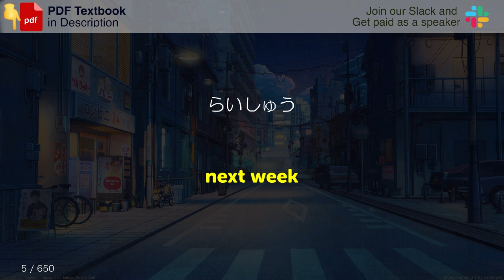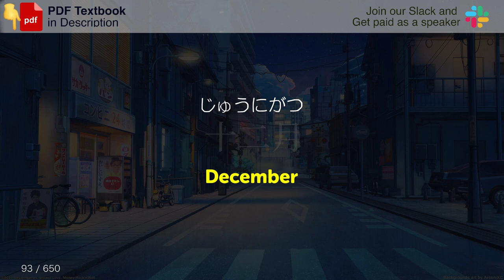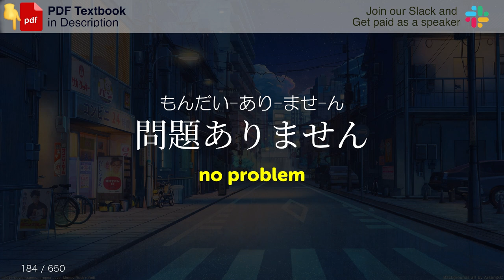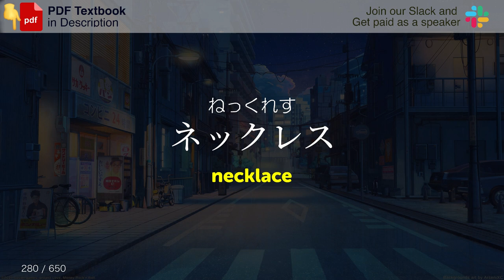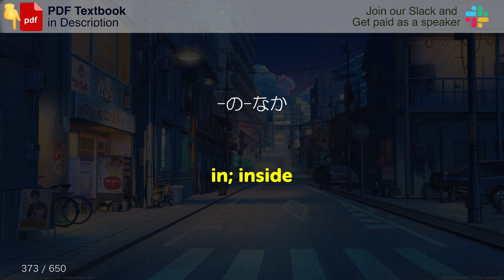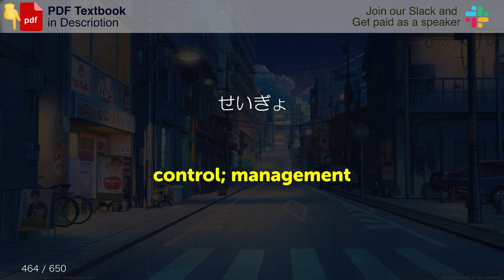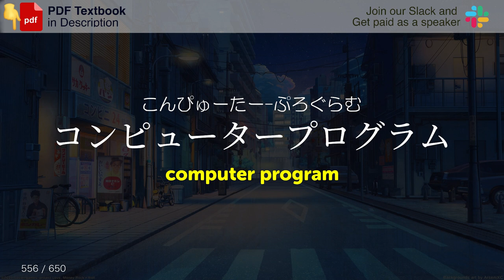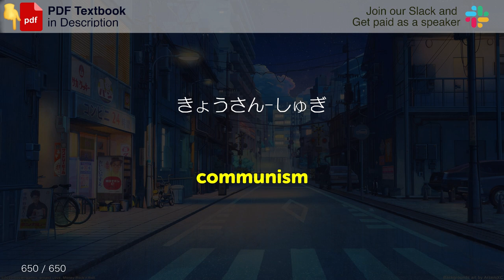[+PDF] FUEL JAPANESE VOCAB 650🔥🔥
All vocab come from Memrise with correction by native speakers

💥ALSO, we teamed up with a cool flashcard app - ReWord! Learn JAPANESE with ReWord right now!

00:02 明日
00:22 先週
00:44 来週
01:05 月曜日
01:26 水曜日
01:48 金曜日
02:09 土曜日
02:31 生ビール
02:51 お茶
03:11 お料理
03:32 豚肉
03:52 野菜Join our Slack Team ⇛
04:12 お味噌汁
04:35 しょうゆ
04:55 お箸
05:17 大きい
05:36 背が高い
05:58 かっこいい
06:21 頭がいい
06:44 くさい
07:06 真面目な
07:30 やんちゃな
07:52 二日
08:15 四日
08:38 六日
09:01 八日
09:23 十日
09:46 朝
10:08 午後
10:26 真夜中
10:46 昨日
11:06 今日の午後
11:29 明日
11:52 今回
12:13 最後
12:35 商店街
12:57 お祭り
13:24 動物園
13:48 遊園地
14:13 教会
14:35 交番
14:57 二月
15:19 四月
15:41 六月
16:03 八月
16:25 十月
16:49 十二月
17:12 春
17:32 秋
17:52 晴れ
18:12 大雨
18:32 雷
18:52 雪
19:13 シーツ
19:35 歯ブラシ
20:00 せっけん
20:20 禁煙
20:41 電気
21:02 お店
21:23 コンビニ
21:47 色
22:05 緑
22:25 白
22:45 紫
23:05 水色
23:27 十一
23:48 五十七
24:10 二百円です
24:33 四千二十円です
24:57 一万円くらいです
25:22 地下鉄
25:43 飛行機
26:04 深夜バス
26:29 各駅停車
26:53 後輩
27:14 部下
27:36 あさって
27:58 五週間前
28:21 今年
28:43 おととし
29:03 再来年
29:24 顔
29:43 鼻
30:02 頭
30:22 腕
30:41 指
30:59 ひざ
31:19 おしり
31:38 なるほど
31:57 お元気で
32:18 意味が分かりますか？
32:43 問題
33:06 心配します
33:31 気にしません
33:53 その通り！
34:18 やった！
34:35 電車
34:54 電車の駅
35:17 街の中心部
35:38 劇場
35:58 外国人
36:18 ガイドブック
36:40 見つけます
37:01 迷います
37:22 混乱しました
37:42 向こう
38:01 国
38:19 旗
38:38 アメリカ
38:57 イタリア
39:17 スペイン
39:37 エジプト
39:56 ノルウェー
40:17 スウェーデン
40:38 アイルランド
40:58 台湾
41:17 韓国
41:37 警察官
41:57 医師
42:16 心理学者
42:37 作家
42:56 弁護士
43:18 大家
43:38 ウェイター
43:59 学生
44:18 腕
44:37 手
44:56 指
45:13 肩
45:32 手首
45:49 足首
46:08 あばら
46:28 どんな〜
46:49 皆様〜
47:12 昔々あるところに〜
47:44 絶対ない！
48:05 ある意味
48:24 ちくしょう！
48:45 プレゼント
49:06 イヤリング
49:27 ブレスレット
49:48 時計
50:10 スマホ
50:32 充電器
50:52 カメラ
51:11 ビデオゲーム
51:32 科目
51:53 歴史
52:12 地理
52:32 科学
52:51 音楽
53:12 語学
53:32 大学
53:53 幼稚園
54:14 試験
54:35 受かります
54:57 最高です！
55:19 大喜びします
55:48 信じられない！
56:14 待ちます
56:38 こと
56:59 気にします
57:22 どうでもいい
57:43 よいお年を！
58:09 あけましておめでとうございます！
58:34 円
58:52 セール
59:14 なっています
59:40 取引
01:00:03 かかります
01:00:23 借ります
01:00:45 足ります
01:01:05 家具
01:01:23 ソファー
01:01:42 本棚
01:02:01 冷蔵庫
01:02:21 コンロ
01:02:40 たんす
01:03:02 ドア
01:03:19 壁
01:03:37 天井
01:03:57 鏡
01:04:16 ペン
01:04:34 鍵
01:04:53 掛け布団
01:05:13 いくつ
01:05:32 〜の中
01:05:55 〜の上
01:06:15 〜の後ろ
01:06:36 偶数
01:06:56 千
01:07:15 二〇〇一
01:07:41 一九四五
01:08:10 どんな計画ですか？
01:08:32 要点は何ですか？
01:09:01 狂います
01:09:29 〜を楽しみにしています
01:10:04 ばかな
01:10:29 落ち着きます
01:10:51 落ち着いて話してください
01:11:19 サッカー
01:11:43 バドミントン
01:12:03 相撲
01:12:22 ボクシング
01:12:42 スキー
01:13:02 東
01:13:21 南
01:13:39 北アメリカ
01:14:01 ヨーロッパ
01:14:21 アジア
01:14:42 南極大陸
01:15:04 大臣
01:15:26 王様
01:15:45 天皇
01:16:06 国会
01:16:26 政治家
01:16:47 一般的な
01:17:11 軍隊
01:17:30 兵士
01:17:50 権力
01:18:11 自由民主党
01:18:36 共産主義
01:19:00 優秀な
01:19:19 太陽
01:19:39 雨
01:19:57 雨が降ります
01:20:19 雪
01:20:39 雪だるま
01:20:59 水着
01:21:23 朝飯
01:21:46 失敗します
01:22:09 どうしましょう！
01:22:31 不能な
01:22:54 言葉
01:23:16 事件
01:23:37 殺人
01:23:57 強盗します
01:24:18 容疑者
01:24:38 犯人
01:24:59 証人
01:25:19 薬物
01:25:38 凶器
01:25:58 体操選手
01:26:18 マラソン
01:26:37 誇りに思います
01:26:59 金
01:27:18 けります
01:27:38 訓練します
01:27:59 努力します
01:28:28 彼女が金メダルを取ったら、私はとても誇りに思います
01:29:04 血圧
01:29:25 肌
01:29:43 性別
01:30:03 足が痛いです
01:30:27 落ち込んでいます
01:30:49 謝ります
01:31:11 刑期
01:31:32 矛盾します
01:31:53 犯罪現場
01:32:14 暴力
01:32:34 囚人
01:32:54 裁判所
01:33:13 終身刑
01:33:35 正直な
01:33:55 有罪の
01:34:15 施設
01:34:35 確率
01:34:55 契約
01:35:14 事務所
01:35:35 署名します
01:35:58 成長します
01:36:20 私的な
01:36:40 合法な
01:36:59 商業的な
01:37:23 首
01:37:41 目
01:37:58 口
01:38:16 全然〜ない
01:38:41 エンジニア
01:39:01 モデル
01:39:21 データ
01:39:42 機械
01:40:03 画面
01:40:22 記憶
01:40:42 過去
01:41:01 調整します
01:41:24 準備します
01:41:45 解決します
01:42:08 作り出します
01:42:30 残酷な
01:42:52 最近
01:43:12 コミュニケーション
01:43:34 特徴
01:43:54 責任
01:44:16 業務
01:44:35 プロジェクト
01:44:55 経営します
01:45:18 予想します
01:45:40 社会
01:46:00 地元
01:46:20 社会保障
01:46:42 政府機関
01:47:02 近所
01:47:21 予算
01:47:41 不動産所有者
01:48:04 労働者
01:48:23 改革
01:48:43 欠点
01:49:04 金融
01:49:24 少数派
01:49:45 現実
01:50:05 部分
01:50:24 タイヤ
01:50:44 変化
01:51:02 標準
01:51:22 不思議な
01:51:45 認めます
01:52:06 気が付きます
01:52:27 アクセス
01:52:47 〜傾向があります
01:53:09 キャンペーン
01:53:32 キャンペーンを実施します
01:53:57 不思議な出来事が起こりました
01:54:28 民主主義
01:54:52 民進党
Do you want to speak Japanese fluently?
Following the English audio, the Japanese audio will be played. By listening to the audio on repeat many times, the phrases you have learned will remain in your head.